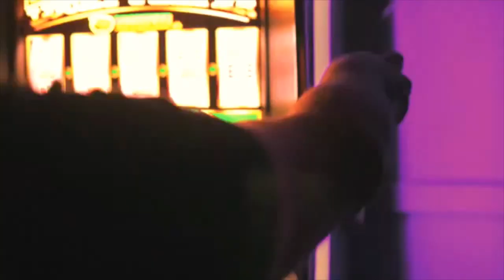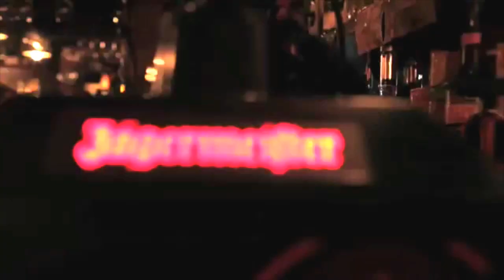2º ANIVERSARIO JOBSIANOS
Este es nuestro especial 2º aniversario rendimos un pequeño homenaje a la barbarie contra la libertad de expresión y el asesinato cometido contra la revista y los dibujante de  Charlie Hebdo.
entrevistamos a nuestros amigos de Radio Litoral, Raul, Amanda y a Angela (las pillamos por sorpresa, si no no nos dejan) y entrevistamos al Presidente de las fiestas de Benissa, por su gran movimiento en las redes sociales, desde su Elección,entrevistamos también a nuestros Amigos y compañeros de Moraira activa, ya que es una de las asociaciones pioneras de en las redes sociales en Teulada - Moraira y de las mas activas, hablamos de la libertad de expresión , de la desaparición de Google news y de la, en nuestra opinion, una gran metedura de pata, presentamos a un personaje sorpresa, y como siempre hablamos de tecnología, de las nuevas meteduras de pata de los chicos de richmond, del fin del soporte de windows server 2013, comentamos un poco de la historia SOFTONIC, y como sorpresa, video clip de The Granny Bashers, uno de los componentes de Moraira activa, esperemos que lo disfruteis tanto como nosotros.

hasta el próximo programa, AMIGOS